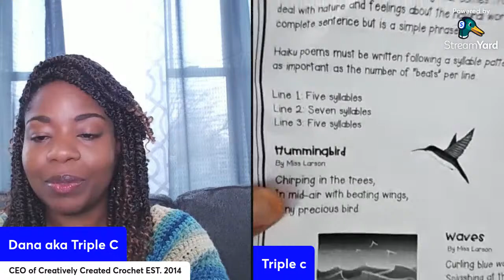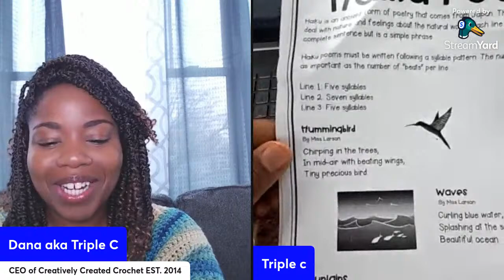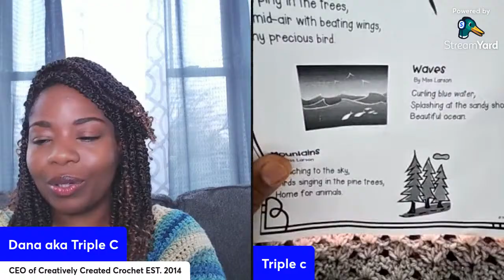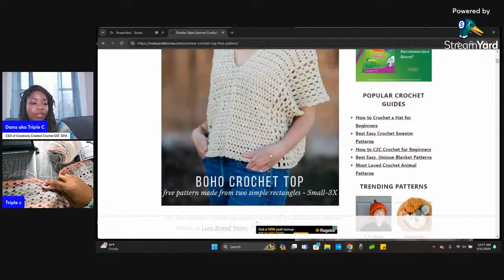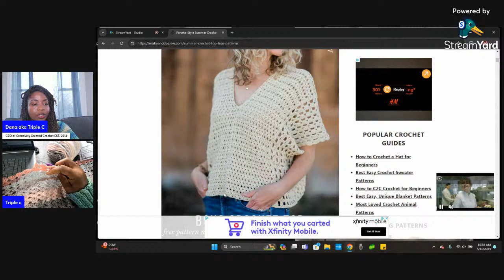Craft Hour With Triple C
I use StreamYard for my Livestreaming Service.  You can use it for free too - and if you use this

Try Amazon Prime FREE

What I use to film my tutorials:

What I use for my Craft Hour to film my hands

Phone Bracket I use

The Lighting Set I use: